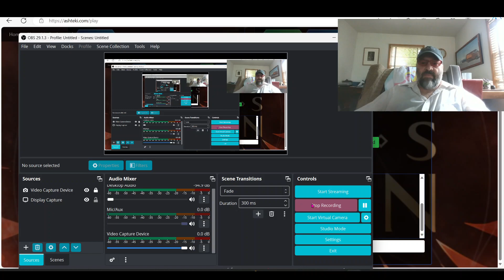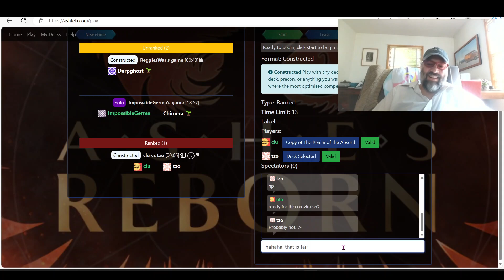Ashes Blitz II Odette vs Tzo Noah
I go back to an old trustworthy beast in Realm of the Absurd. Still an amazing deck with a surprising amount of flexibility and power.